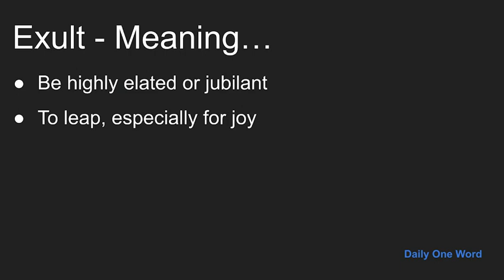Meaning of Exult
Meaning, Example and Pronunciation of word Exult